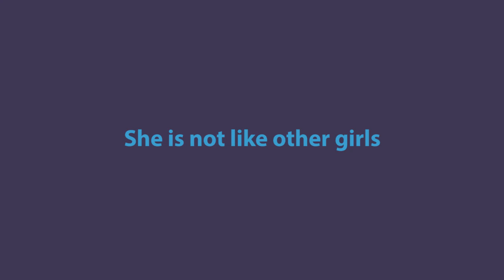Skylar Begonias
Badfish 2023